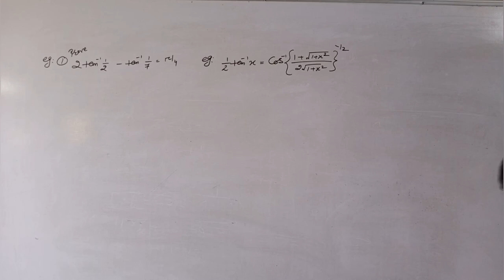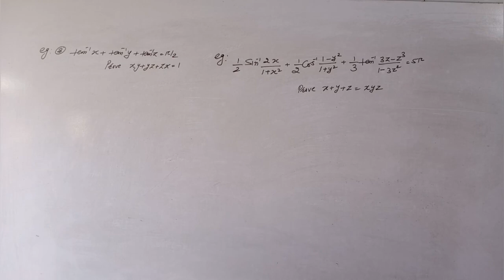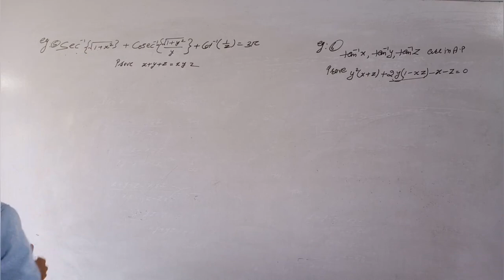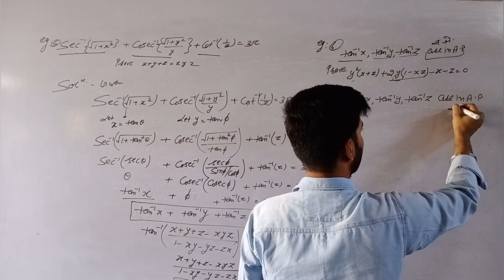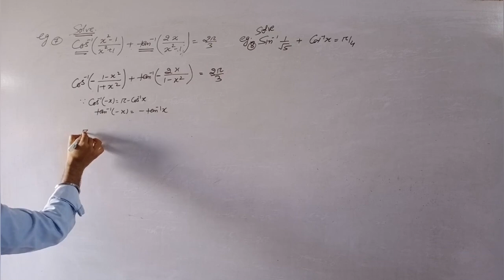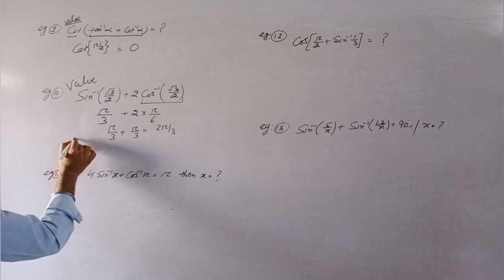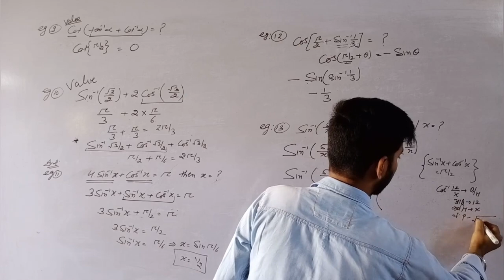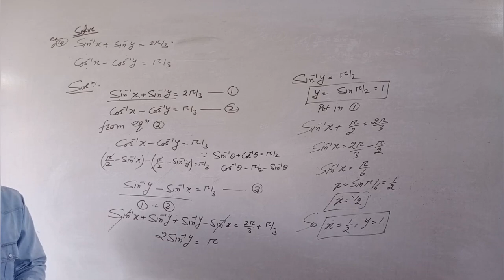EXAMPLES OF INVERSE TRIGONOMETRY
FOR ALL COMPETITIVE EXAMS(1st & 2nd GRADE,A.C.F.) AND ALSO FOR CLASS 12th